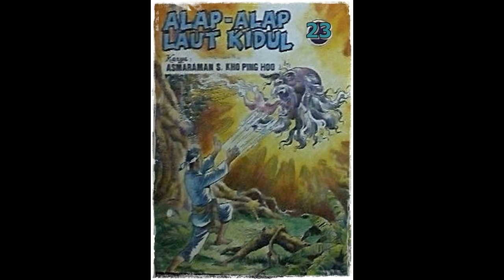Seri Cerita Silat Alap Alap Laut Kidul Jilid 23